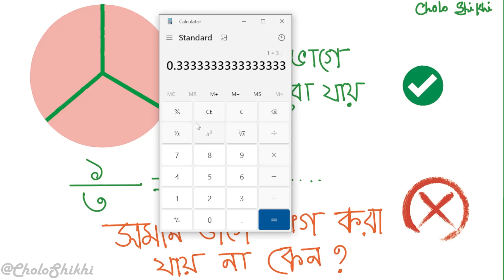১ টি রুটিকে ৩টি সমান ভাগে ভাগ করা যায় কিন্তু ১ কে ৩ দিয়ে ভাগ করলে কেনো উত্তর অসীম হয়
একটি রুটি তিনটি সমান ভাগে ভাগ করা যায়।
কিন্তু এক কে তিন দিয়ে ভাগ করলে কেন উত্তর অসিম হয়?

এই বিষয় টি ক্লিয়ার করে বোঝাবো।